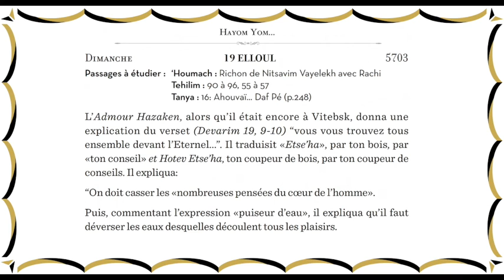Coupeur de conseils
Hayom yom 19 eloul
Passages à étudier : ‘Houmach : Richon de Nitsavim Vayelekh avec Rachi
Tehilim : 90 à 96, 55 à 57
Tanya : 16: Ahouvaï... Daf Pé (p.248)

L’Admour Hazaken, alors qu’il était encore à Vitebsk, donna une
explication du verset (Devarim 19, 9-10) “vous vous trouvez tous
 ensemble devant l’Eternel...”. Il traduisit «Etse’ha», par ton bois, par
«ton conseil» et Hotev Etse’ha, ton coupeur de bois, par ton coupeur de
conseils. Il expliqua :

“On doit casser les «nombreuses pensées du cœur de l’homme».

Puis, commentant l’expression «puiseur d’eau», il expliqua qu’il faut
 déverser les eaux desquelles découlent tous les plaisirs.